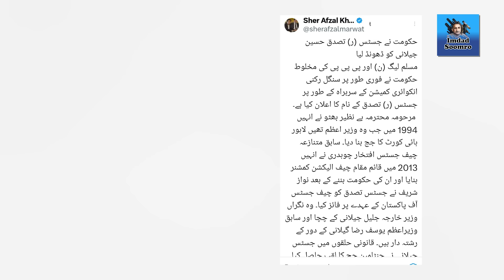Facts behind Imran Khan's deal l Rift goes to all level in PTI l Asad Qaiser attacked on Ghandapur